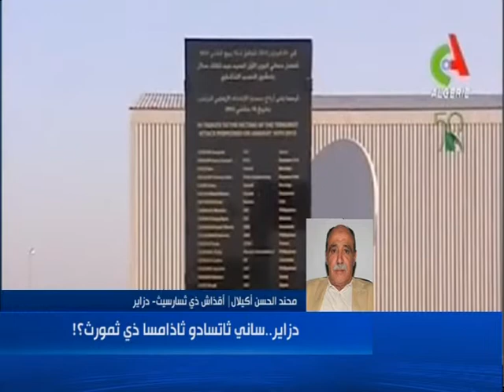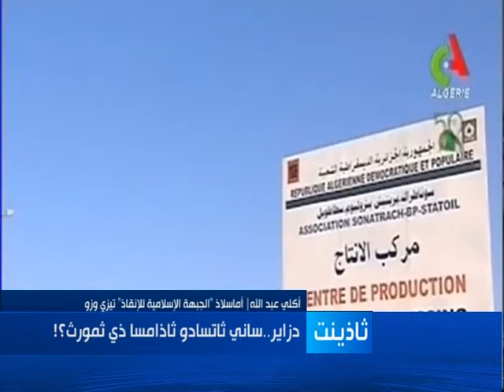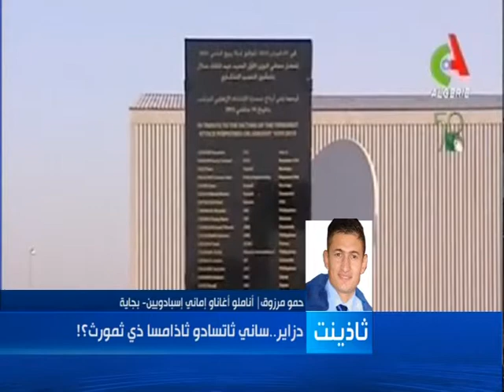hadath 07 09 14